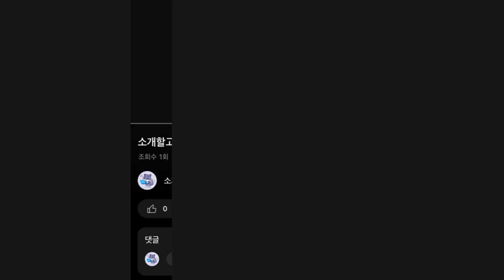2024년 인기 반신욕기 추천 TOP5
1위 : 에버조이 건식 원적외선 반신욕기 (KN-102), 에버조이 건식 원적외선 반신욕기 (KN-102)
가격 : 759,000원

2위 : 코멧 홈 폴딩 이동식 반신욕조
가격 : 66,490원

3위 : 코멧 홈 스파 테라피 욕조
가격 : 32,280원

4위 : 에버조이 온돌 건식 반신욕기 좌식사우나 방문설치, KN-102
가격 : 759,000원

5위 : Roomxyd 간이욕조 1인욕조 반신욕조 원터치욕조 접이식욕조 목욕탕
가격 : 35,300원